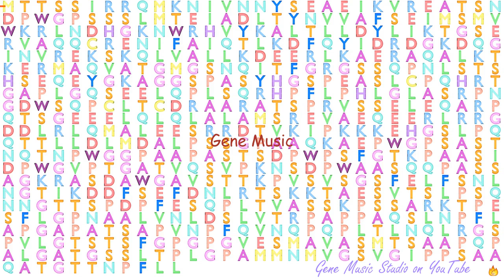Gene Music using Protein Sequence of EPN2 "EPSIN 2"